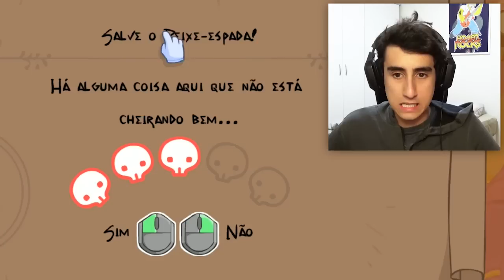ACABE . COM . OS . CUPCAKES . 🍭 | Pit People #5